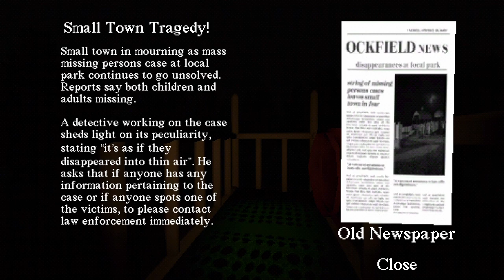Slide In The Woods | ITCH.IO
Slide in the woods is a short horror experience that delivers the kind of stuff you would want to see in a game of this length. It's extremely intense and you may feel your heartrate go up when the creature starts to chase after you.

The reason for my second death was due to me pressing the shift key instead of the space bar. I actually did this a lot in the video so I feel a little stupid.